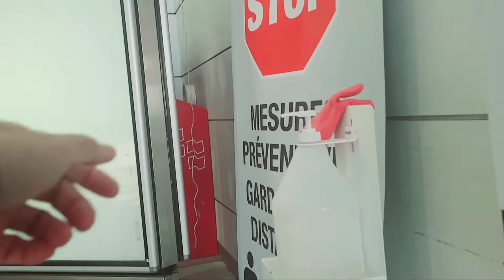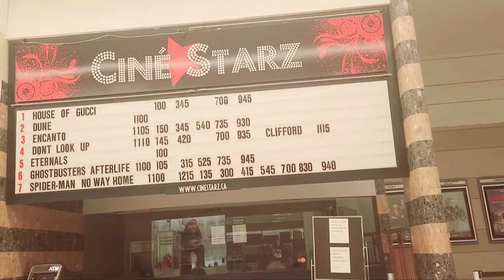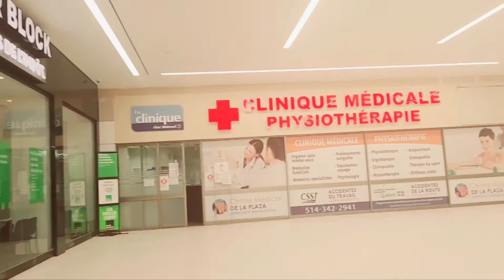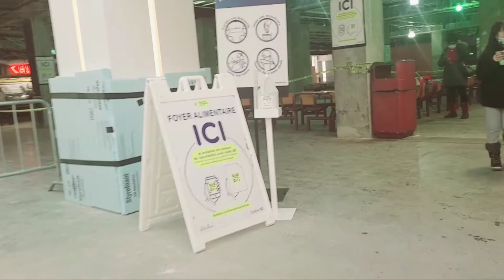WALK IN MONTREAL 8- Plaza Cote Des Neiges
I will be showing you a short tour of Plaza Cote des Neiges. Its a commercial center where you can find many asian stores.

No music, just local noise.

Enjoy watching more of my Walk in Montréal épisodes